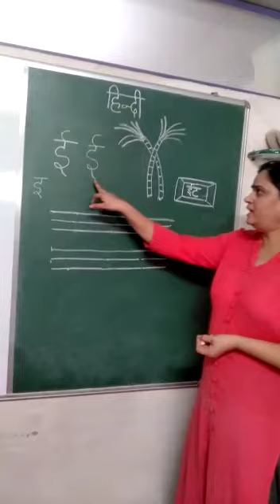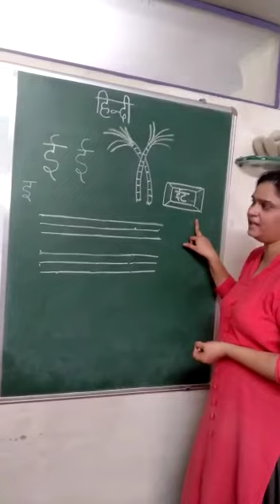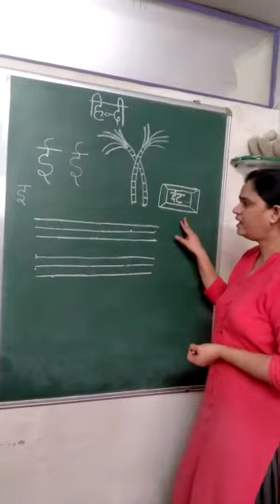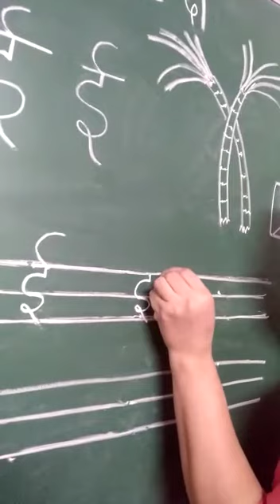happy learning (3)